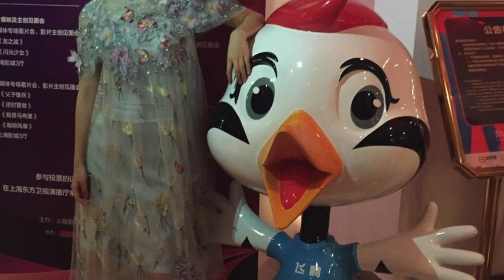㊗️ Updates - Ft Irene Song new Movie [The Room] & My fav.special girl complete shooting🎉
Title: Night Ambience
Check FeelTheAmbiences in other platforms (Download Music):